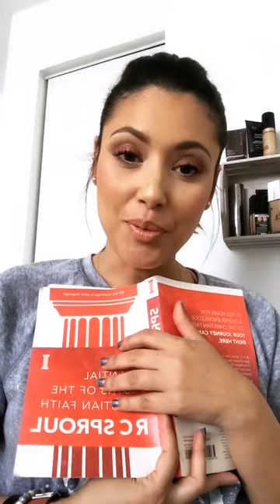The dangers of private interpretation of the Bible!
Hello Friends!

Welcome back and thanks for stopping by!

For today’s Video I am sharing with you all my modesty journey when it comes to my wardrobe. On this video, I unpack what that means and why its a commandment from the Lord.

If you want o join this movement, follow the hash tag thereisbeautyinmodesty and use it when posting cute modest outfits so that we all share ideas =).

Hope you enjoy this video, love you all!!

but folish with her own hands tears it down"

-Proverbs 14:1